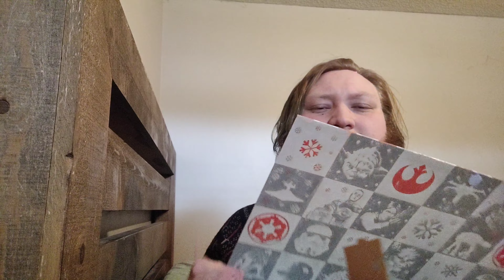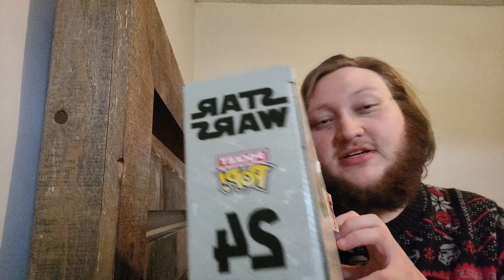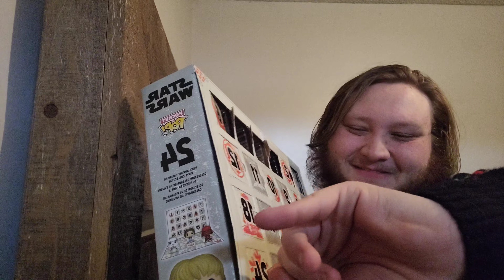Opening the Funko Pop Star Wars Advert Calendar. I'm Very Excited